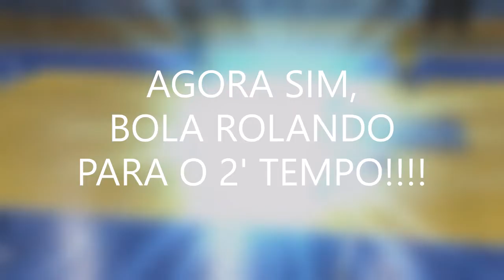JOGO TENSO ATÉ O ÚLTIMO MINUTO NA COPA AOA DE FUTSAL 2019 - CLUBE BOM PASTOR X FURACÃO/JF - SUB 11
EMOÇÃO E DETERMINAÇÃO NÃO FALTARAM NESTA PARTIDA VÁLIDA PELAS QUARTAS DE FINAL ENTRE AS EQUIPES DO CLUBE BOM PASTOR E A ESCOLINHA OFICIAL DO FURACÃO DE JUIZ DE FORA.